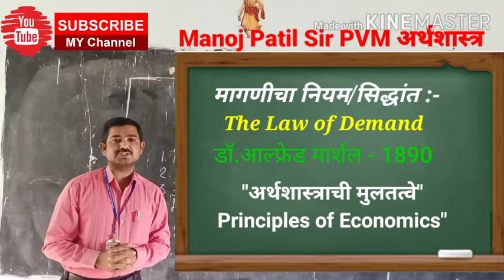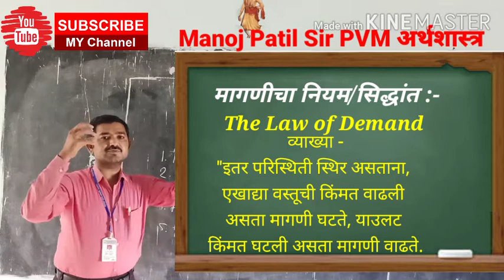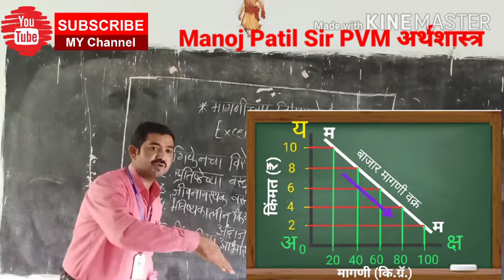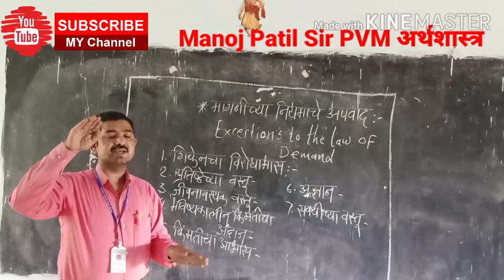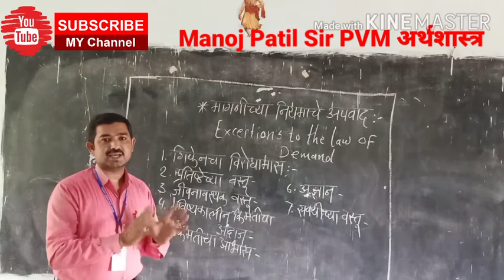मागणीच्या नियमाचे/सिद्धांताचे अपवाद/इ.12वी अर्थशास्त्र -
Std.12th Economics/Art's and Commerce -
Lesson 3 A) Demand Analysis -
Exceptions to the Law of Demand
1.गिफेनचा विरोधाभास -
2.प्रतिष्ठेच्या वस्तू -
3.जीवनावश्यक वस्तू -
4.भविष्यकालीन किंमतीचा अंदाज -
5.किंमतीचा आभास -
6.अज्ञान -
7.सवयीच्या वस्तू -